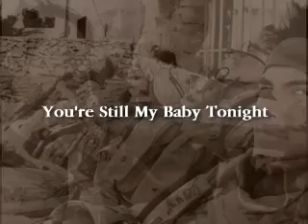Paul Kitchen: You're Still My Baby Tonight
The new video from Paul Kitchen, 'You're Still My Baby Tonight' paints a powerful anti-war statement. The song, which was originally written during the gulf war, continues to be a wrenching reminder that war is a very ugly business. As parents and loved ones continue to send their husbands, wives, fathers, mothers, sons, and daughters off to war, we too soon forget that this is a no-win proposition -- for both sides.

You're Still My Baby Tonight

I remember your eyes
When I lay down to sleep
And my dreams are on fire
And hell is on my street
And Pounding at my door
Though I never change that war

I ache deep inside
With everyone around
This thing is breaking me
I'm acting like a clown
When I see you, and I hold you tight
Tell you everything is all right
Cause you're still my baby tonight

I guess there was no choice
Our country took a stand
And you were next in line
Why you're gone, no one understands

Something guides my hand
And makes me write it down
But only time will tell
If I can live this down
But life somehow goes on
And I write another song
Called you're still my baby tonight
Tonight I sing that song
I'll sing it all night long

Words and Music by Paul Kitchen